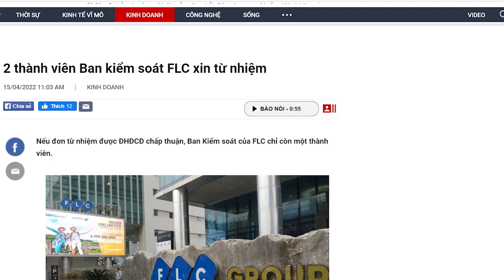Ai sẽ ra tay lật đổ Putin?